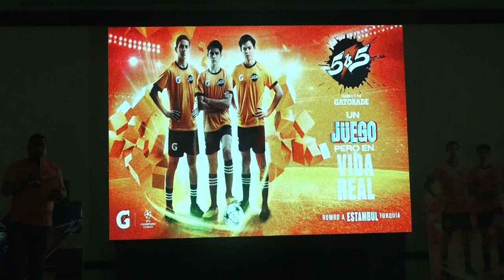REGRESA LA COPA GATORADE